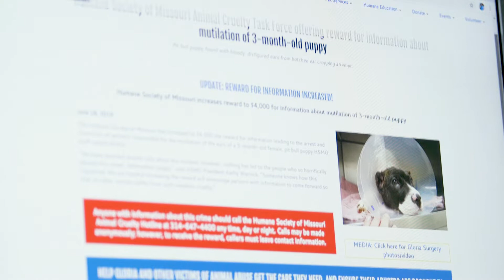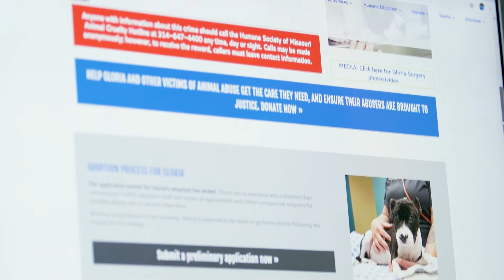HSMO Second Chances Telethon 2020: Gloria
Gloria was found abandoned on the side of the road with bleeding wounds on both her ears where someone had brutally tried to crop them. Fortunately, a good Samaritan found her and brought her to the Humane Society of Missouri. She required immediate surgery to recover from this cruel abuse.

This resilient puppy quickly stole the hearts of everyone who met her and it’s impossible not to be inspired by her special spirit.

This story is part of the Humane Society of Missouri's Second Chances Telethon from 2020. for more info on how you can help animals like Gloria!